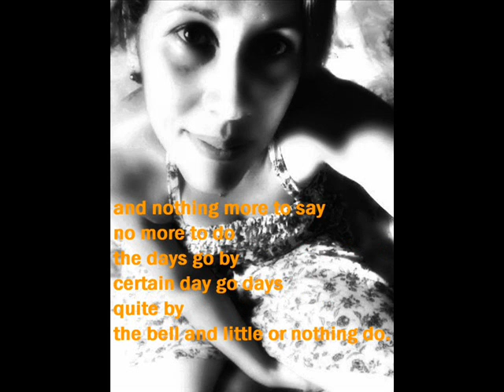Samuel beckett + Rose Ambrosine + Ana Paula Mendes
Filme que narra o encontro com Samuel Beckett
Personagem - Rose Ambrosine
Edição - Ana Paula Mendes
"Ah well, what matter, that's what I always say, it will have been a happy day after all, another happy day."